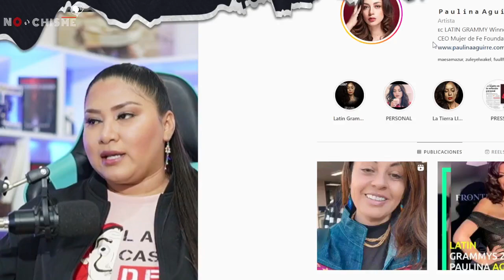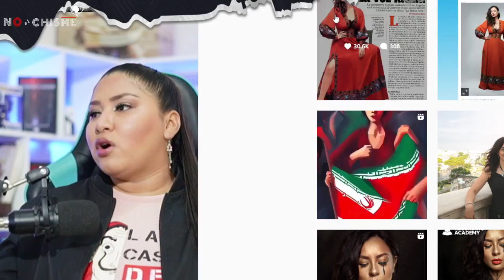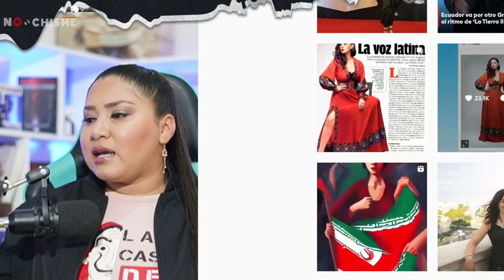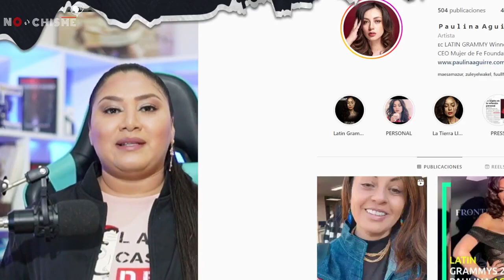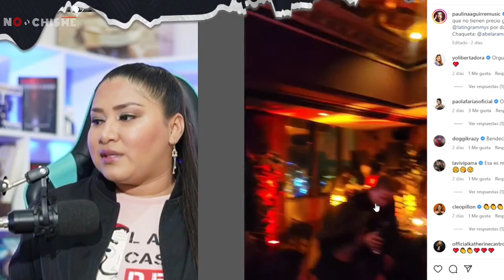DAYANARA y PAULINA AGUIRRE en los LATIN GRAMMY - ¿Que pasa entre ellas?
Paulina Aguirre ganadora del Latin Grammy, critica a DAYANARA ya que solo fue a modelar

Síguenos a nuestro redes:
FACEBOOK : No es chisme tv